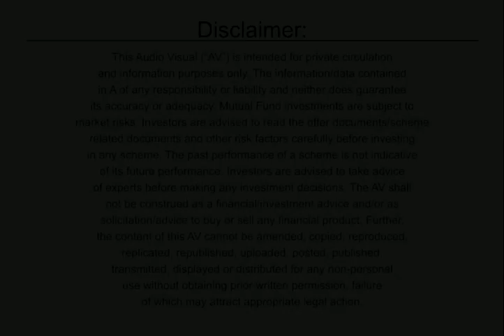How to save money From Inflation? महंगाई से कैसे बचाये ?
This Video give details about how should be your investment to save your money from Inflation.

Which investment will give you better which can beat Inflation.

For this watch complete video.